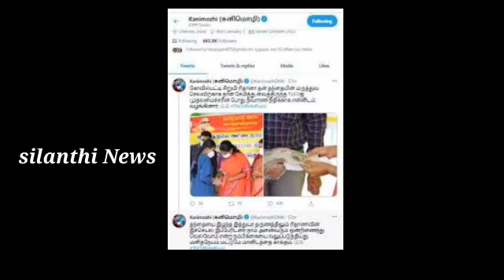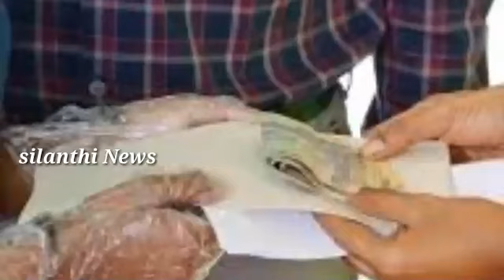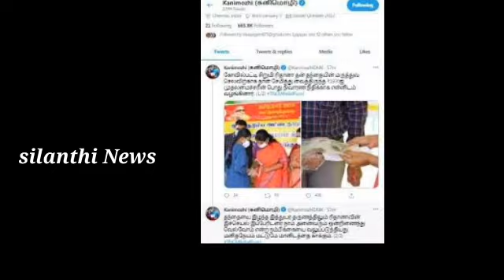இணையத்தில் கோடிக்கணக்கான மக்கள் பார்த்த வீடியோ | கோவில்பட்டி ரிதானா | silanthi News